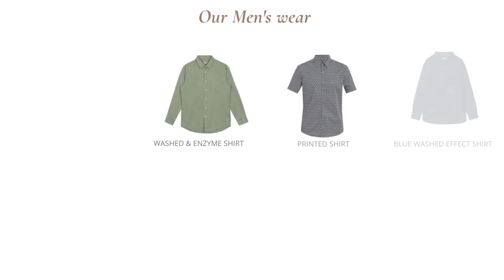Eland Apparel Product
Beautiful well crafted & fashionable product made by Eland Apparel.